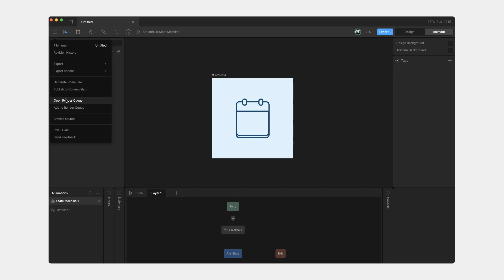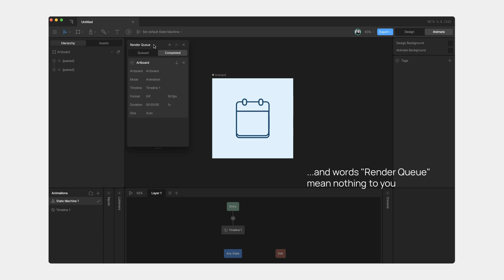How to export Rive as GIF or video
as of july 2024!